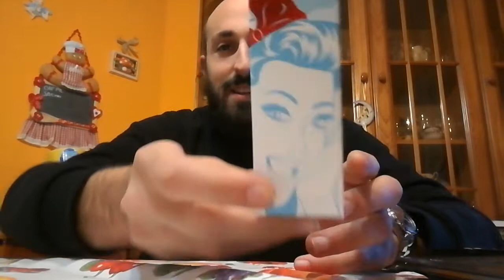Cinnamon marshmallow pudding by vapor maid -recensione- review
un delizioso budino di marshmallow succulento, spolverato con la giusta quantità di cannella. Si presenta come un dessert saporito e gustoso. Molto cremoso e con un sentore di latte dolce, liquido eccezionale per svapare in relax.buona visione vapers 💨💨💨